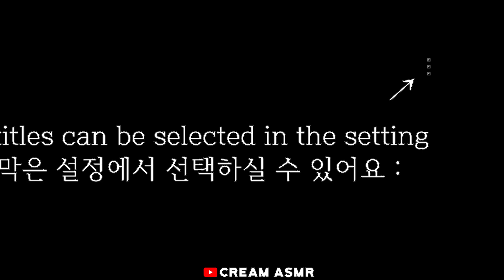ASMR HERSHEY'S CHOCOLATE ICE CREAM MUKBANG EATING SOUNDS 허쉬 아이스크림 먹방 食べる音, 咀嚼音, helado de chocolate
ASMR HERSHEY'S CHOCOLATE ICE CREAM, HERSHEY'S COOKIE & CREAM ICE CREAM BAR MUKBANG EATING SOUNDS
허쉬 토피넛 초코바, 허쉬 쿠키 앤 크림 아이스크림 먹방
Schokoladeneis, helado de chocolate, アイスクリーム, 食べる音, 咀嚼音, crème glacée

*ASMR EDIBLE CHOCOLATE SPOON & CHOCOLATE ICE CREAM MUKBANG EATING SOUNDS 먹는 초콜릿 스푼과 초콜릿 아이스크림 먹방 食べる音

*ASMR CHOCOLATE ICE CREAM PINK & GREEN MUKBANG EATING SOUNDS 핑크 초콜릿 아이스크림과 그린티 아이스크림 먹방

*ASMR CHOCOLATE & CHOCOLATE GOOGOO ICE CREAM & CHOCOLATE DOUGHNUT 초콜릿 아이스크림 먹방 MUKBANG EATING SOUNDS

*ASMR PINK CHOCOLATE ICE CREAM NAME OF 'TICO', BERRY MIX ICE CREAM BAR, STRAWBERRY ROLL CAKE, RASPBERRY SAND CAKE MUKBANG EATING SOUNDS

*ASMR OREO ICE CREAM & OREO CAKE & OREO CHOCOLATE 오레오 아이스크림, 오레오 아이스박스 케이크 먹방 MUKBANG EATING SOUND

*ASMR CHOCOLATE ICE CREAM MAGNUM 매그넘 클래식,구구아이스크림 먹방 CRUNCHY CHOCOLATE MUKBANG EATING SOUND CREAM ASMR

helado de chocolate
crème glacée